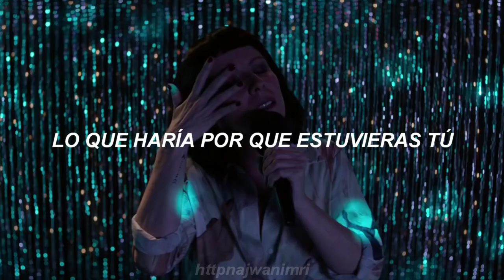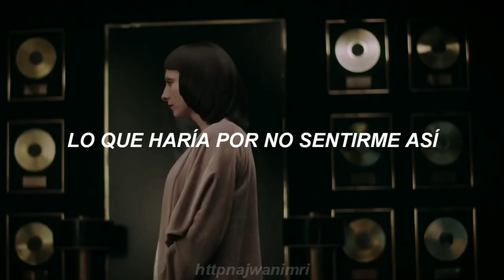najwa nimri // procuro olvidarte;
Najwa realizó este cover para la película "Quién te cantará" De Carlos Vermut. Pueden encontrarla en Netflix.
PD: Najwa Nimri es todo lo que está bien ❤️